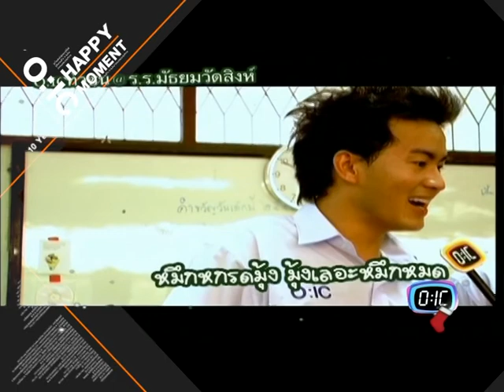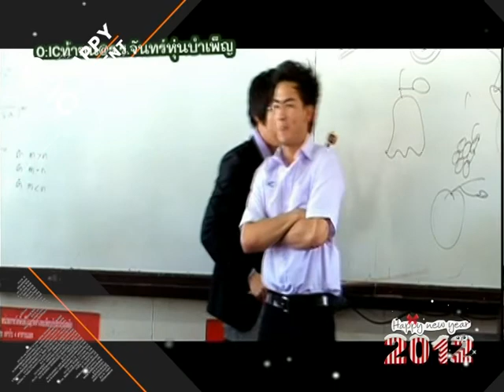OIC Happy Moment Clip 13 บุกโรงเรียน MPEG 2 High Quality